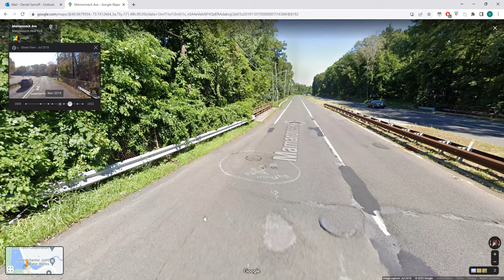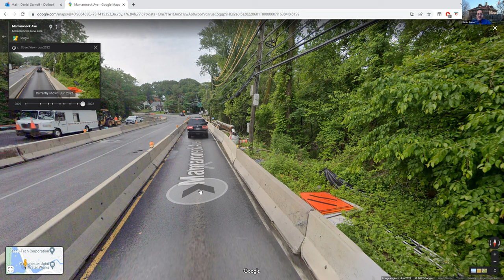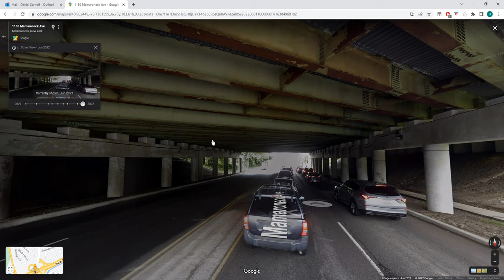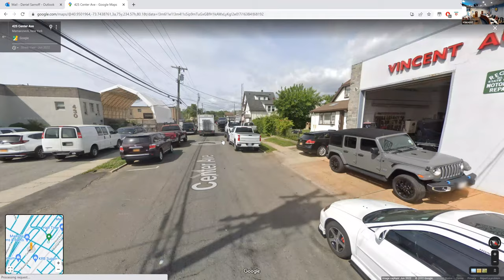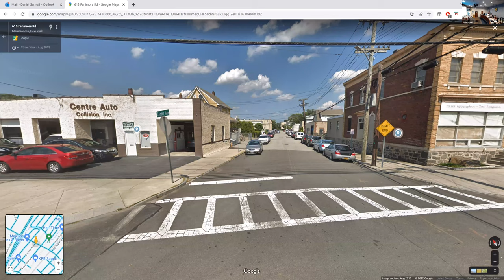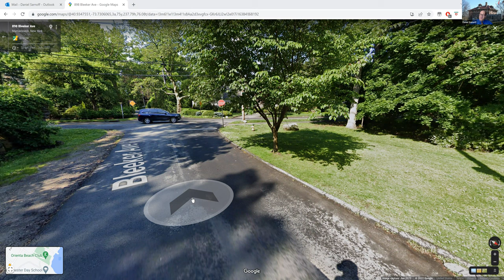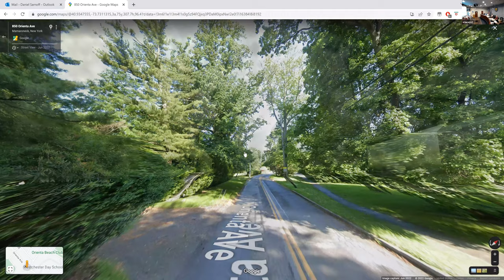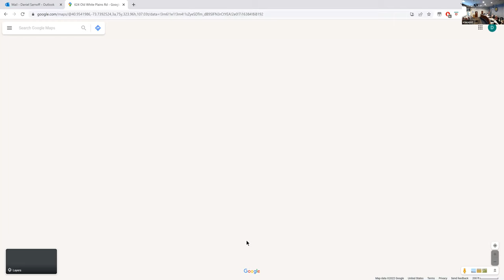Board of Traffic Commissioners Meeting Aug 9, 2022